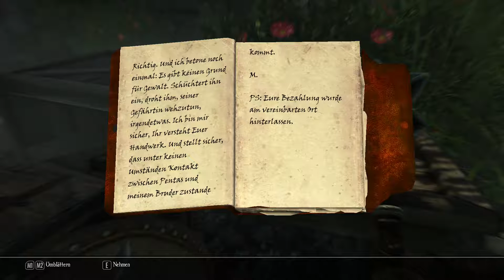Enderal #11 - "Mord verjährt nicht" [HD] GERMAN * Let's Play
Enderal ist eine Komplettumwandlung für "The Elder Scrolls V: Skyrim" -- eine Mod, die in ihrer eigenen Spielwelt angesiedelt ist, mit eigener Landschaft, Tradition und Story. Sie ist ein immersives Open-World-Abenteuer mit einem komplett veränderten Skillsystem, rundum erneuerten Spielmechaniken und einer düsteren, psychologischen Story mit glaubwürdigen Charakteren. Enderal ist kostenlos und benötigt nur eine (legale) Version von TES V: Skyrim (die DLCs sind nicht notwendig). Die Mod ist ein unkommerzielles Projekt von SureAI, dem Entwicklerteam hinter der Oblivion-Mod "Nehrim: Am Rande des Schicksals" und der Morrowind-Mod "Arktwend - Das vergessene Reich" (und anderen Projekten).